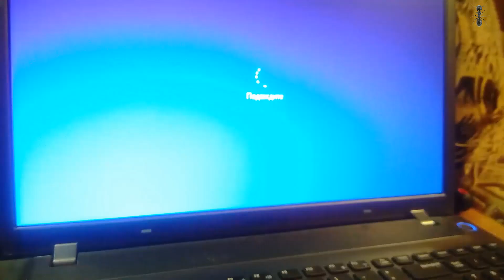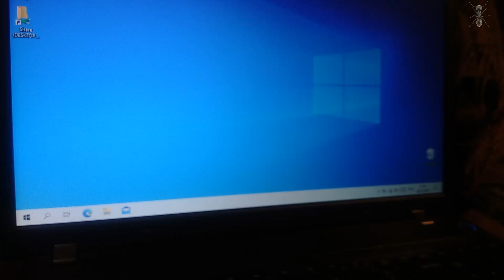Ноутбук не включается | Кнопка включения не отвечает | Быстрый способ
Проблема с ноутбуком 2012-го года рождения от фирмы Samsung NP350V5C-S0HRU начались после того, как аккумулятор перестал держать заряд и батарейка BIOS увела ноут в "коматоз". Перед этим ноутбуком не пользовались несколько месяцев, что и привело к тому, что кнопка включения не реагировала никак. Решаем вопрос быстро и без "головняка" через джампер.

Анука Подсобика на развитие канала
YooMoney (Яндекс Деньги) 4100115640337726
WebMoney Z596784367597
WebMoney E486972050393